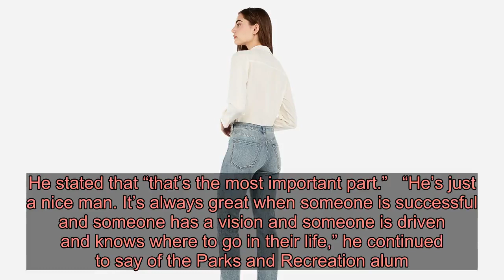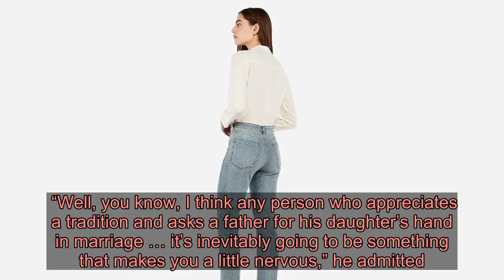Arnold Schwarzenegger Teases Possibility of Working Alongside Son-in-Law Chris Pratt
A family affair?  addressed whether he would be interested in teaming up with his son-in-law, , on a future project — and he isn’t ruling anything out!   “Maybe! We haven’t talked about it, but I respect him very much,” Schwarzenegger, 72, told Entertainment Tonight on Sunday, October 27. “I think he’s a very dedicated actor and he trains really hard. He’s in good shape physically, and he’s talented.”  The Terminator: Dark Fate star then switched gears to note how “great” Pratt, 40, has been with his daughter . He stated that “that’s the most important part.”   “He’s just a nice man. It’s always great when someone is successful and someone has a vision and someone is driven and knows where to go in their life,” he continued to say of the Parks and Recreation alum. “But if you’re not kind and if you’re not a real mensch, you know, then you don’t have much. He is a real kind person and he’s terrific with her.”   Pratt and Katherine, 29, announced their engagement in January this year after six months of dating. They wed in an intimate ceremony held at the San Ysidro Ranch in Montecito, California, in June.  After their nuptials, the married pair posted a snap from their special day to their respective Instagram pages along with similar loving statements. “Yesterday was the best day of our lives! We became husband and wife in front of God, our families and those we love,” Pratt’s message read.   “It was intimate, moving and emotional. We feel so blessed to begin this new chapter of our lives,” the statement continued. “We are so thankful to our families and our friends who stood with us and grateful to Mr. Giorgio Armani who created a once in a lifetime dress for Katherine to wear and for me, the perfect suit. This morning we feel nothing but blessed.”   Speaking with Extra in February, Pratt opened up how he was intimidated to approach the former California governor to ask permission to marry his daughter.  “Well, you know, I think any person who appreciates a tradition and asks a father for his daughter’s hand in marriage … it’s inevitably going to be something that makes you a little nervous,” he admitted. “But that’s sort of the beauty of it, you know?”  A few weeks before Pratt’s proposal comments, the Austrian native sang the Jurassic World star’s praises.  “She is so happy. They both are so happy,” he told Extra in January of the newly engaged pair. “As I said to him, he is such a likable guy. I love Chris — he’s fantastic.”  Pratt was previously married to  from 2009 to 2018. They share a 7-year-old son, Jack.